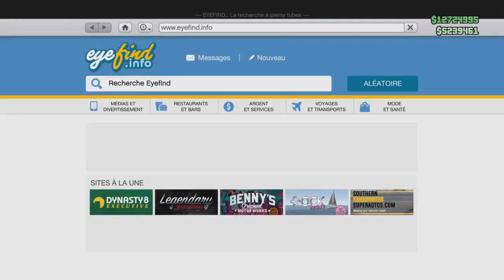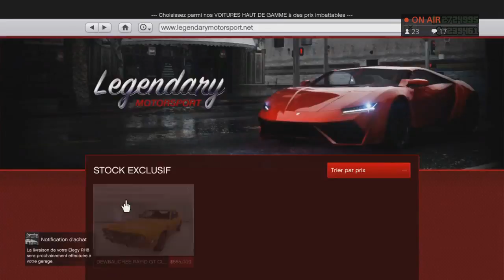DONNER DES VEHICULES A SON AMI 1.41 GLITCH GTA5 ONLINE PS4